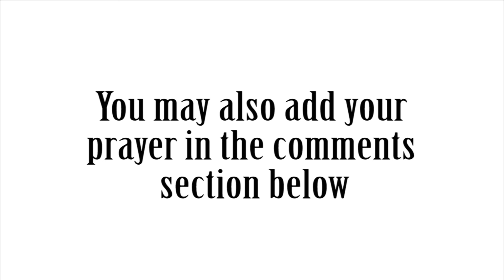Jan 4 Evening Devotion and Prayer “The Limits of Delay”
January 4 Evening Devotion and Prayer with the book Prepare the Way by Joe Engelkemier.

But the day of the Lord will come as a thief in the night; in the which the heavens shall pass away with a great noise, and the elements shall melt with fervent heat, the earth also and the works that are therein shall be burned up. 2 Peter 3:10